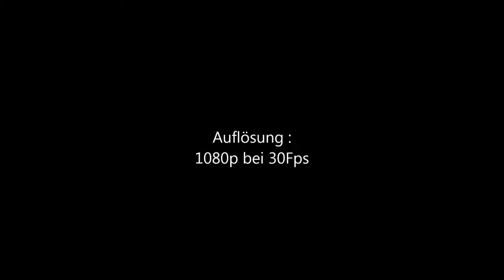DJI Phantom 3 Standard Cinematic Video